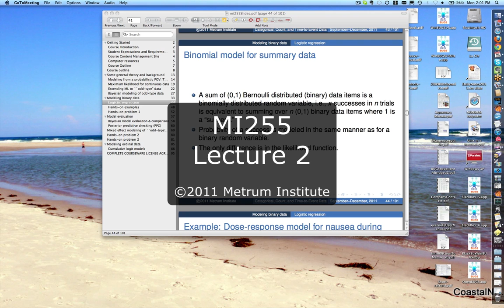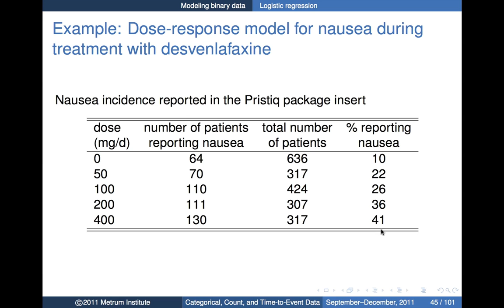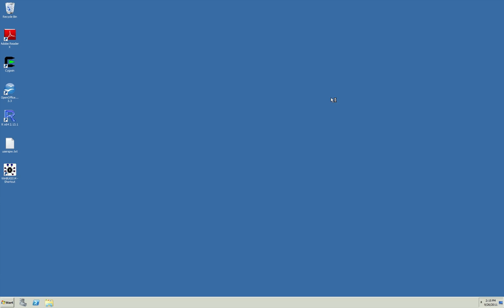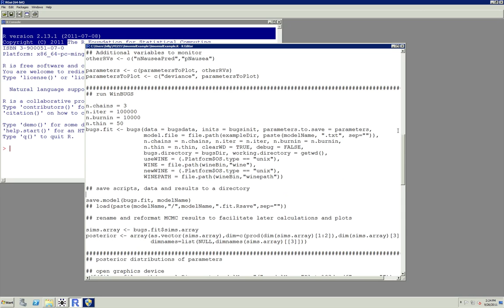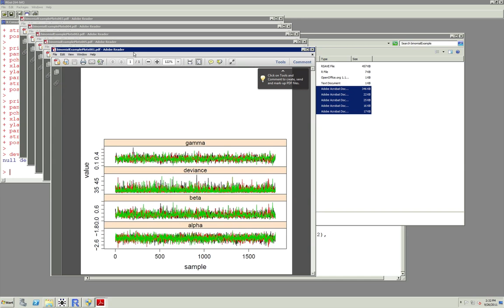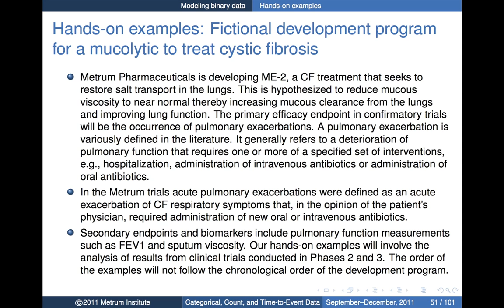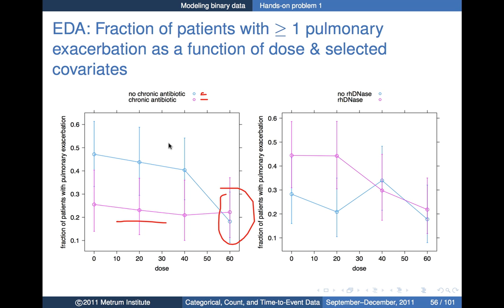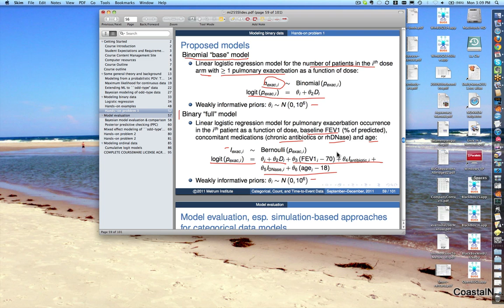Lecture 2 - MI255 (2011)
These training resources are provided by Metrum Institute at no cost.

MI255 is an intensive course providing an introduction to modeling of categorical, count, and time-to-event data, and the practical use of WinBUGS and NONMEM® for such applications. The course provides some basic theory and illustrates some of the advantages of using Bayesian methods for these types of data sets.